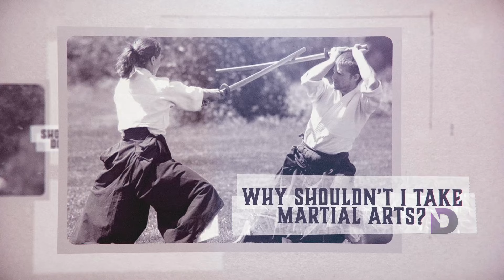“From Heavy Metal to Heavenly Melodies” - A Wolf In Sheep's Clothing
In this captivating episode of "A Wolf in Sheep's Clothing," we delve deep into the life of Davie Garcia, a young man lured into the world of Wicca through the captivating sounds of Heavy Metal music. With an exploration into the biblical connection between music and spiritual influence, Davie recounts his turbulent journey from the allure of the occult to finding solace and salvation in Christ. Join us as we uncover the profound impact of music, spirituality, and redemption in shaping Davie's life, offering a compelling testimony of transformation and faith.

WSC230014